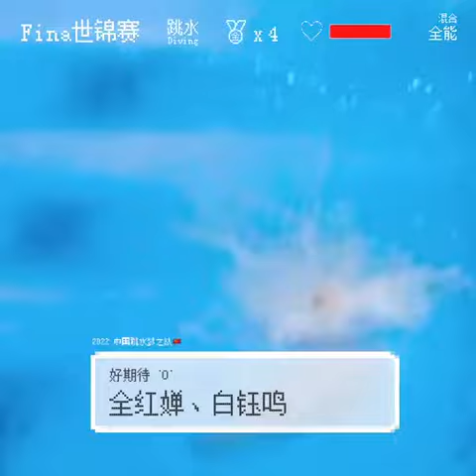【無一例外！中國跳水隊包攬全部13金】今天淩晨，2022國際泳總世錦賽男子十米臺決賽，中國隊楊健成功衛冕。 至此，中國跳水隊斬獲了本屆世錦賽跳水全部13個項目的金牌。 快樂比賽，通關成功！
中國跳水夢之隊打通關了# 今天淩晨，2022國際泳總世錦賽男子十米臺決賽，中國隊楊健成功衛冕。 至此，中國跳水隊斬獲了本屆世錦賽跳水全部13個項目的金牌。 快樂比賽，通關成功！ 回顧中國跳水隊快樂比賽合集，為强大又可愛的他們喝彩！